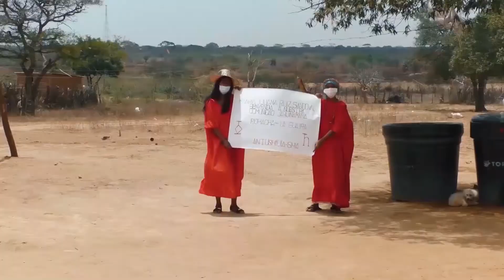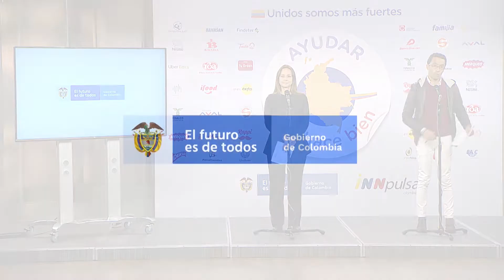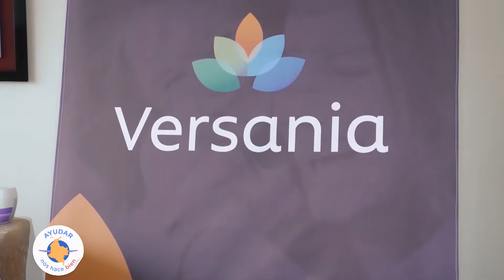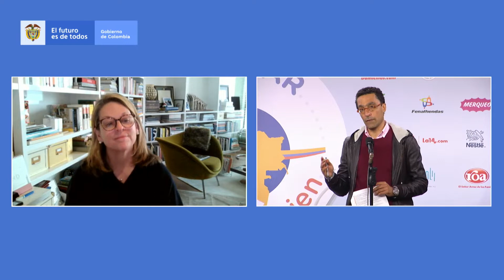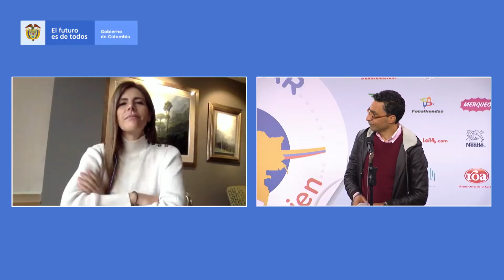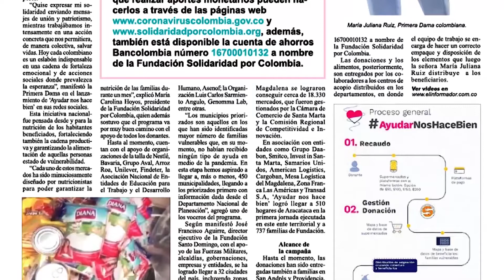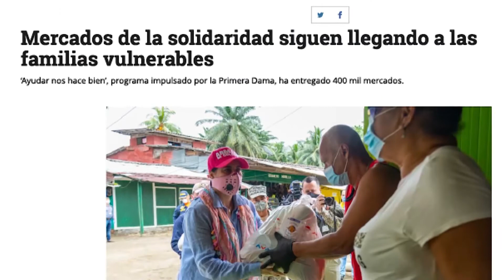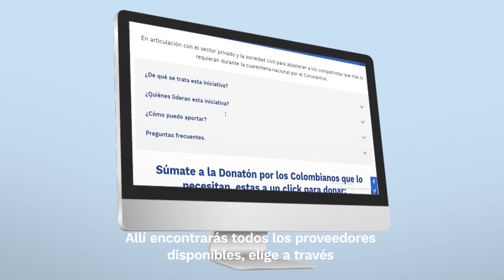Séptimo balance de la campaña ‘Ayudar Nos Hace Bien’ - 3 de junio de 2020